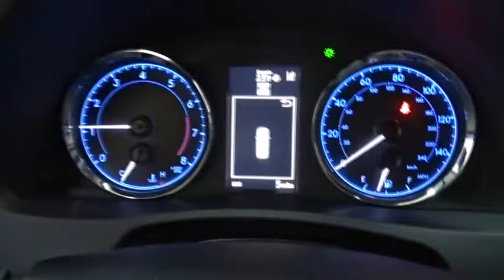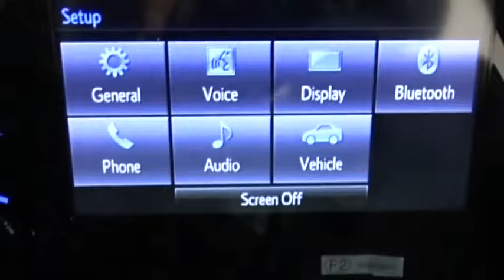2017 Toyota Corolla Des Plaines, Elmhurst, Schaumburg, Chicago, Naperville, IL T48808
Bredemann Toyota
1301 W Dempster St